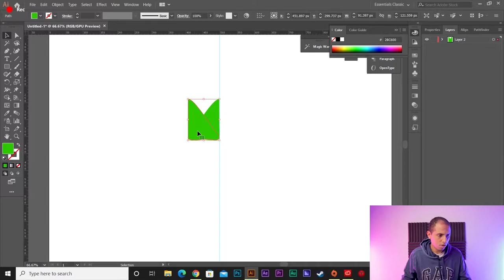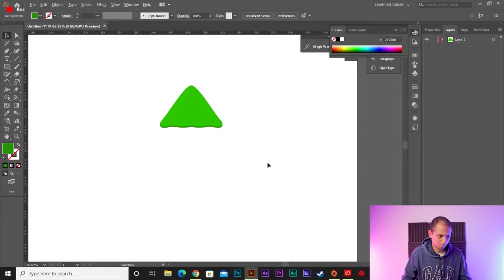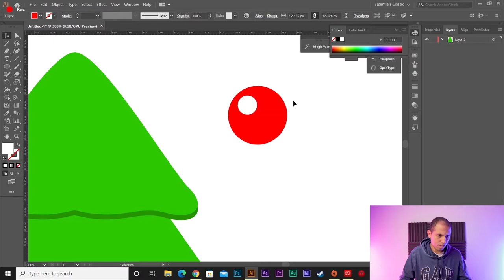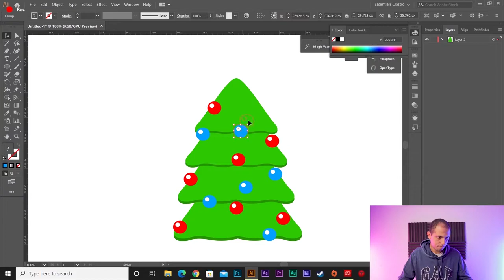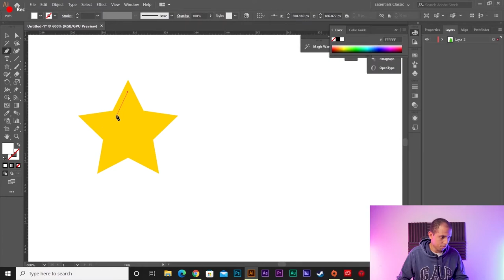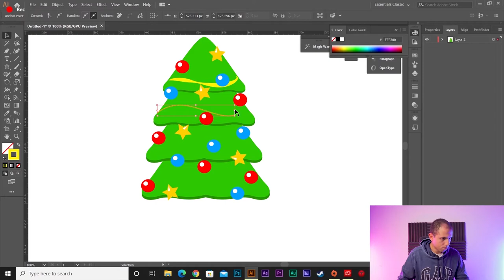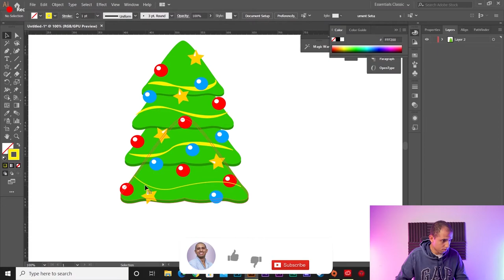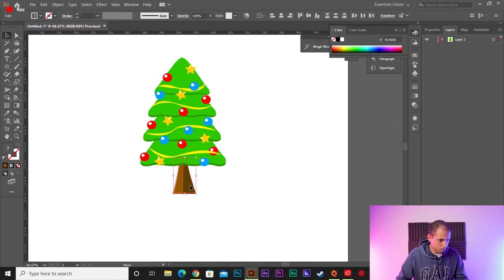🎄 الرسم للموشن جرافيك | رسم شجرة الكريسماس بابسط طريقة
عملنا قبل كدة فيديوهات رسم للموشن جرافيك و شوفنا اد ايه الرسم للموشن جرافيك مش صعب و فعلا بيكون هدفه اصلا البساطة، لكن اهم حاجة نتدرب نرسم اكتر دايما علشان نتعود عليه،
و بمناسبة رأس السنة حبيت نرسم شكرة الكريسماس و نشوف اد ايه الرسم علي الاليستريتور بسيط و خفيف يعني،
فيه فيديوهات رسم تاني علي القناة مش ده بس لو حابب تدرب ايدك علي الرسم للموشن اكتر

يا ريت تشوفهم و تقوللي رأيك في التعليقات :)